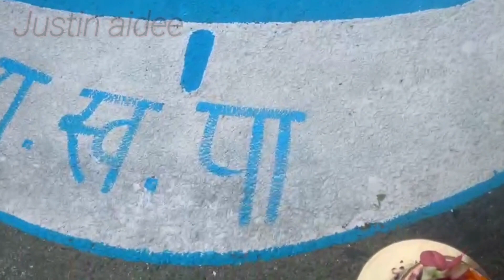आज सम्म कुनैपनि राजनितीक दल रनेता लाई जनताले यस्तो गरेको देख्नु भाछ।हेर्नुस्।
रा स्व पा
R S P